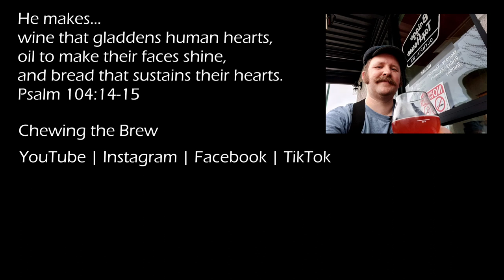Rogue Brewing's Santa's Private Reserve 2022 #71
In the first of my (published) holiday beer reviews this year, I'm drinking a candybar of a beer: Rogue's Santa's Private Reserve 2022.